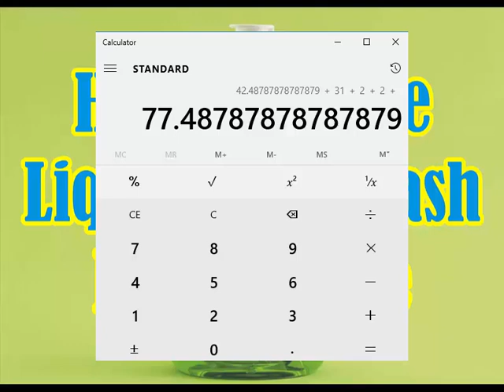How To Make Dish Wash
How to make dish wash liquid
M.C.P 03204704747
For More Details Please Feel Free To MSG on our page